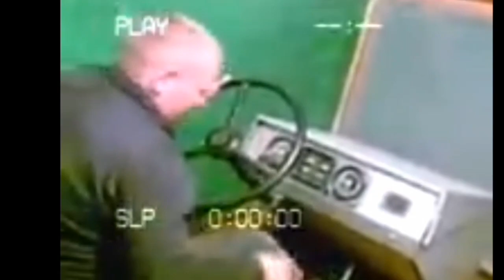На грузовике от ментов под фонк